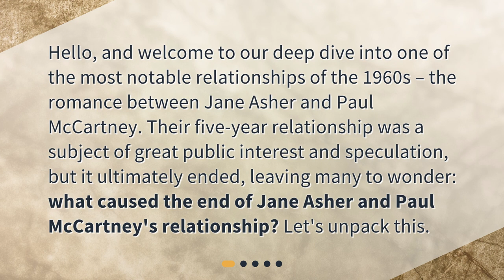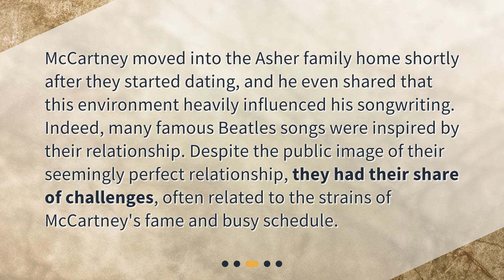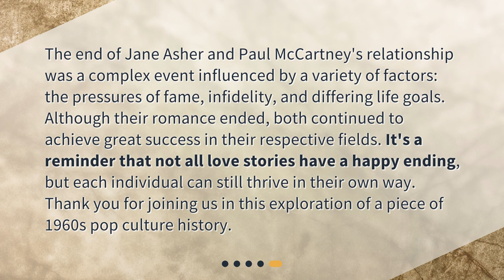What caused the end of Jane Asher and Paul McCartney's relationship?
The Breakup of Jane Asher and Paul McCartney: A Love Story's End • Discover the truth behind one of the most talked-about breakups in music history - the end of Jane Asher and Paul McCartney's relationship. From their fairytale start to the challenges they faced, find out what really caused their love story to come to an end. Don't miss this deep dive into the lives of two iconic figures of the 1960s.

00:00 • What caused the end of Jane Asher and Paul McCartney's relationship?
00:29 • Who were Jane Asher and Paul McCartney?
00:56 • The Life They Shared
01:22 • The Breakup